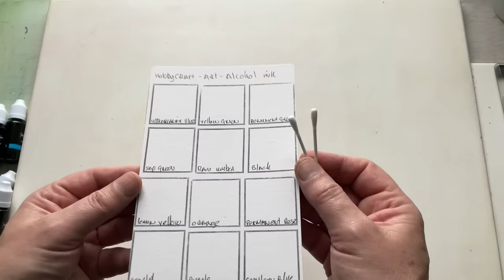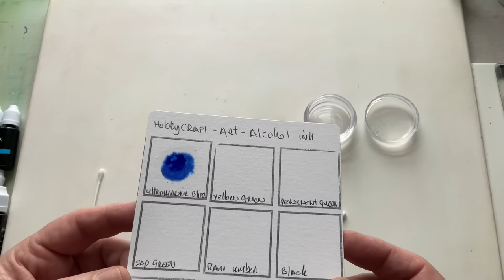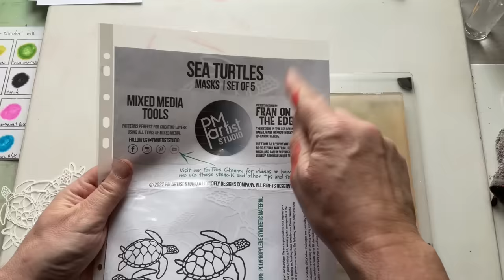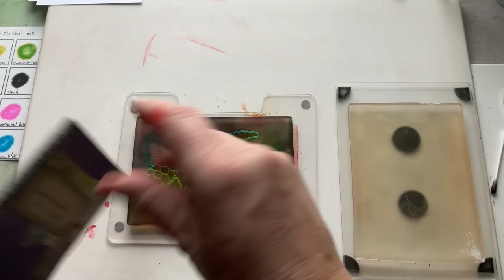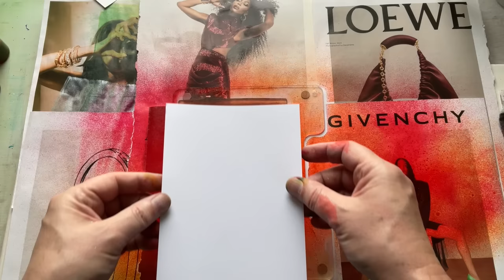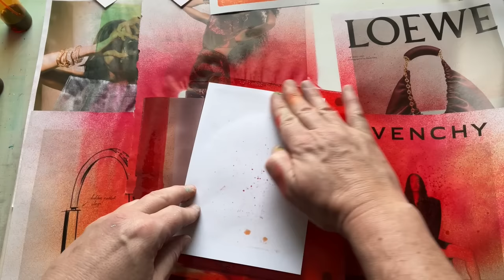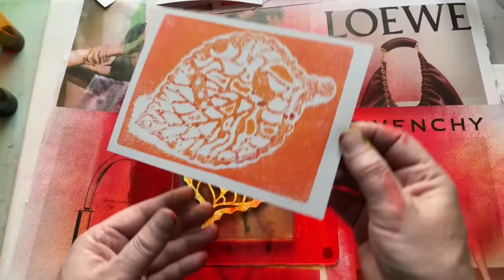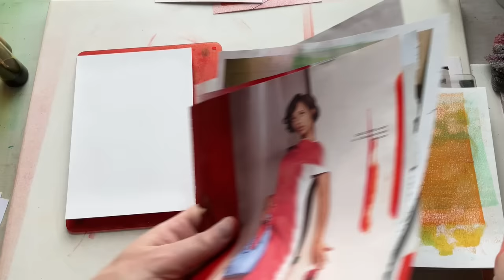Inexpensive Alcohol Inks on my Gel Press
WARNING: since filming this I’ve been advised spraying alcohol inks is not recommended as the fumes can be harmful, I was working next to a fully open window however I was still tasting the alcohol.

At last I'm answering the comment about "Do you ever use alcohol inks on your gel plate Ceri?

I also combined this video with a product review on an inexpensive set of alcohol inks I recently purchased from Hobby Craft here in the UK.

I've obviously never used alcohol inks on my gel plate before so this was me just trying to make it work, with mixed results.

Happy Crafting
Ceri

Blog: Coming soon in 2023